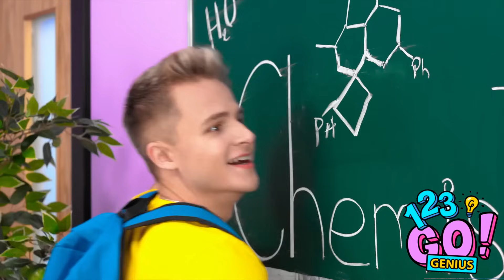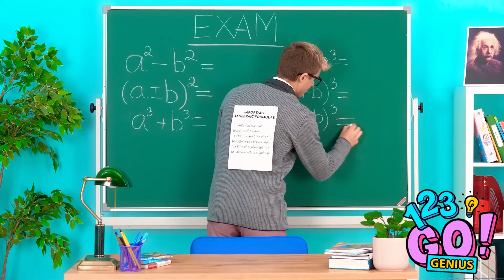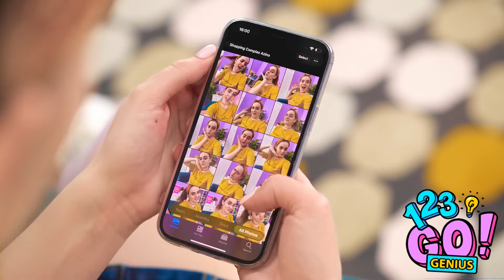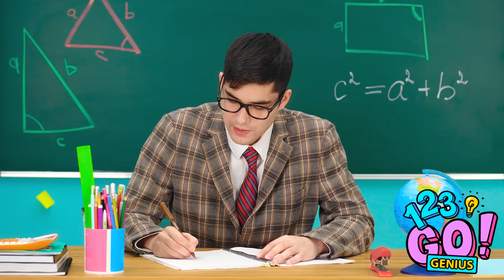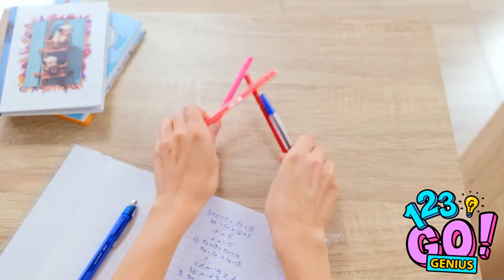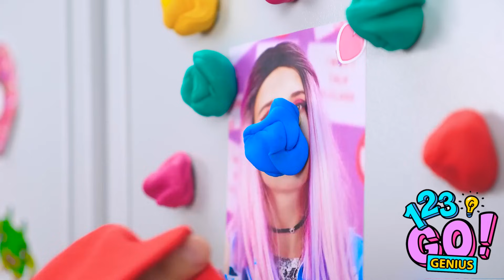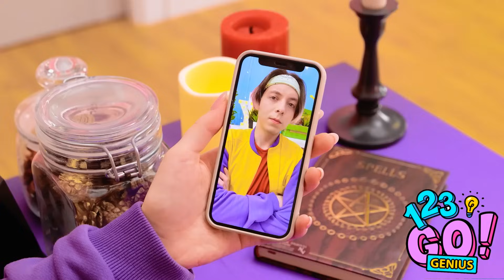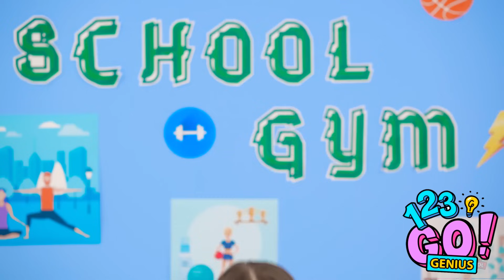BACK TO SCHOOL || Parenting Hacks, DIY And Typical Girls Funny Situations by 123 GO! Genius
Get ready to tackle the school year with a smile on your face! 📚✨ Our "BACK TO SCHOOL" video is packed with clever Parenting Hacks, engaging DIY ideas, and a hilarious look at Typical Girls' Funny Situations. From ingenious tips to make mornings smoother to the laughter-inducing moments that every girl can relate to, this video has it all. Join us on this entertaining journey as we navigate the ups and downs of the school routine with a dose of humor and creativity. Whether you're a parent looking for some handy tricks or a student in need of a good laugh, this video is your go-to guide for a fantastic school season! Let's make this school year the best one yet! 🍎🎒😄